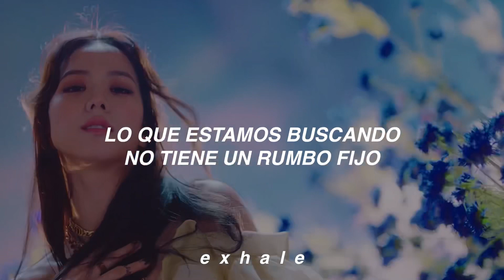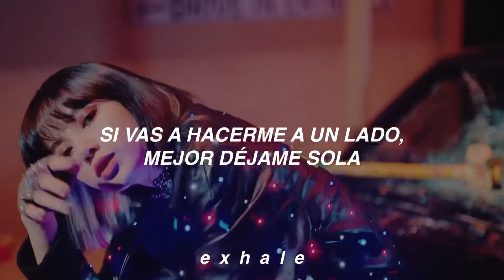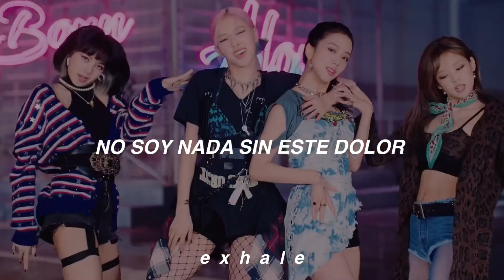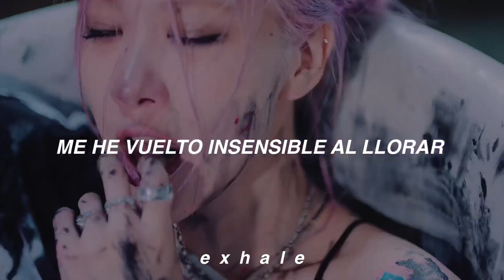BLACKPINK - Lovesick Girls (Traducida al español) (M/V)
BLACKPINK - Lovesick Girls (Traducida al español)